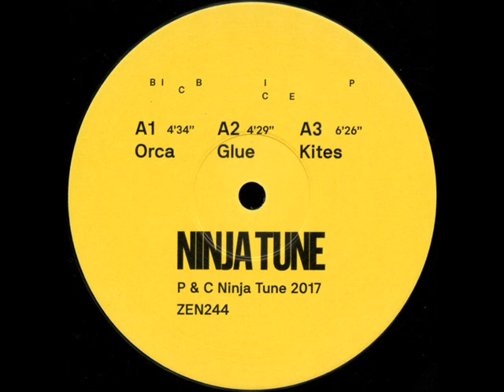Bicep - Glue (TYSK Trance Remix)